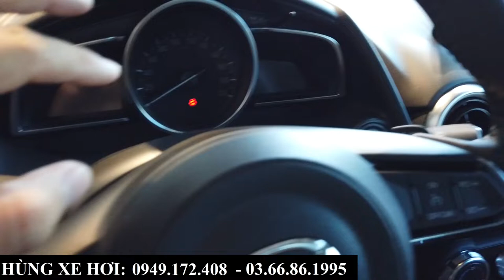Giá Xe Mazda 2 Các Phiên Bản 2022 | Tổng Lăn Bánh, Khuyến Mại Tại Bắc Ninh Mới Nhất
+ Hotline Tư Vấn: 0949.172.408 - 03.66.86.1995